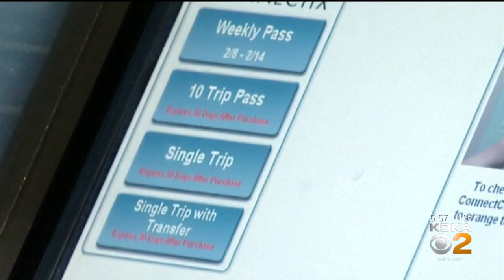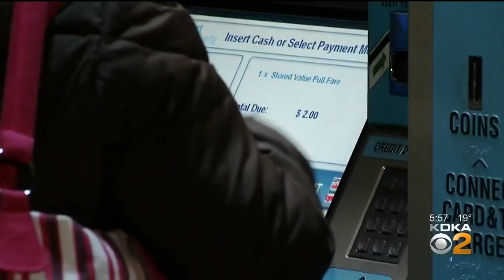Port Authority Looking Into Fair Fares In Pittsburgh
The next time you hop on the bus or grab the T, know that the Port Authority of Allegheny County is working to save you money; KDKA's Meghan Schiller reports.